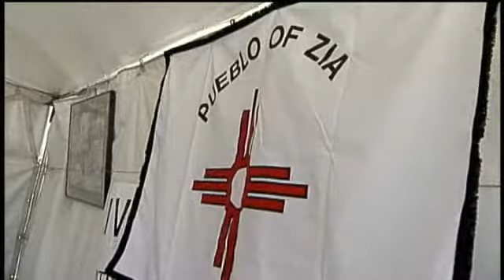THE PUEBLO OF ZIA ARTS AND CRAFTS FAIR.